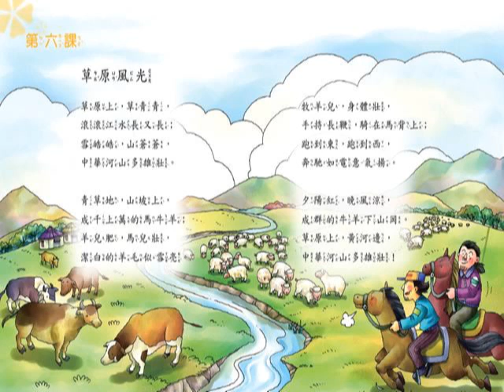1006草原风光